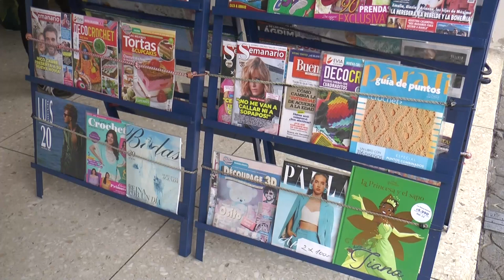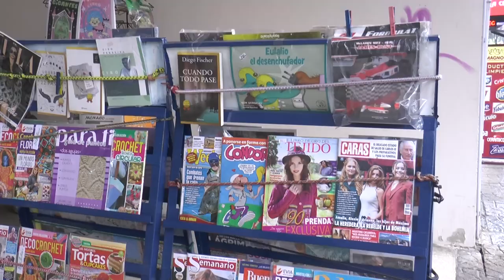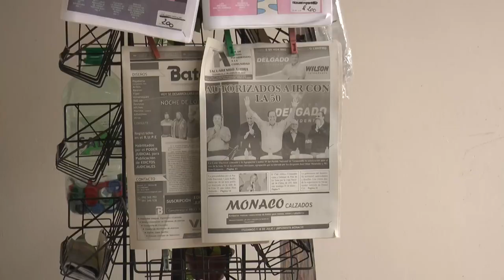En el marco del día del canillita hablamos con Zelmar Coria